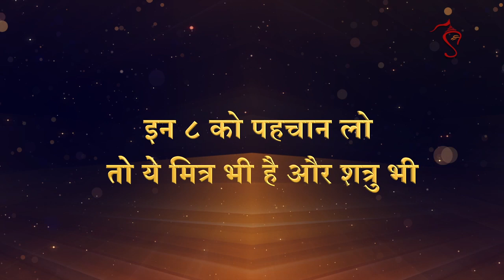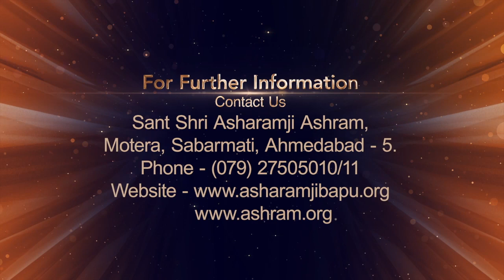इन 8 को पहचान लो तो ये मित्र भी है और शत्रु भी | HD | Shri Sureshanandji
Inn 8 ko pehchan lo toh ye mitra bhi hai aur shatru bhi

Ref B-A0AG